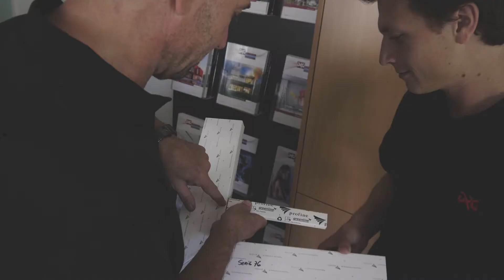DRG Dichtet Richtig Gut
Seit über 20 Jahren, bietet DRG Standardprodukte sowie Sonderlösungen im Bereich von technischen Klebe- und Dichtbändern an. Im Zuge der Plusregion Videodrehs haben wir einen Blick hinter die Firmenkulissen geworfen.